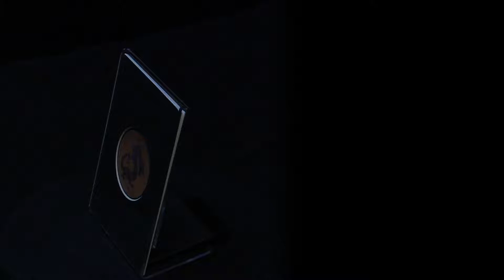Dragon Desk Stand